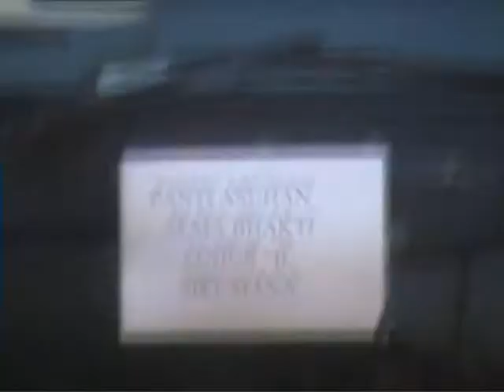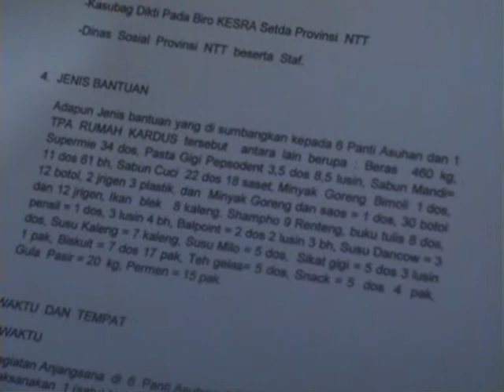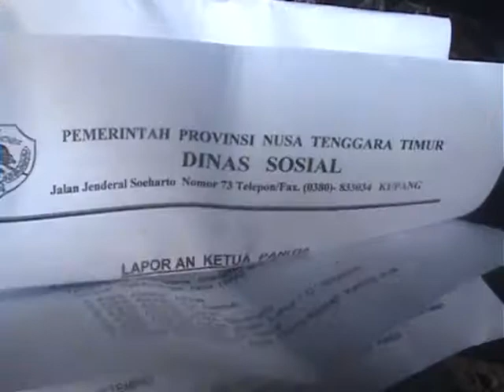SIPRIANUS ATOK KUPANG NUSA TENGGARA TIMUR KADO CACAT HUTRI OEPURA